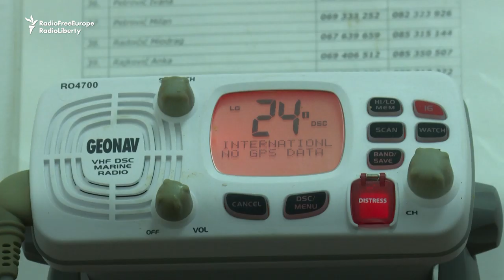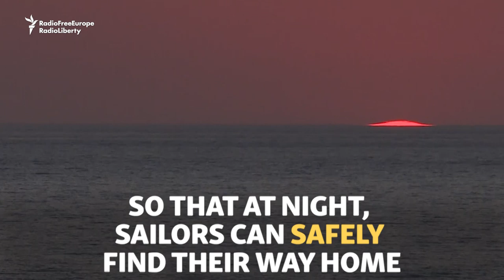Montenegro's Last Lighthouse Keeper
Modern navigation technology has made lighthouses virtually obsolete. But the last remaining lighthouse keeper in Montenegro feels his lonely existence still has a purpose.